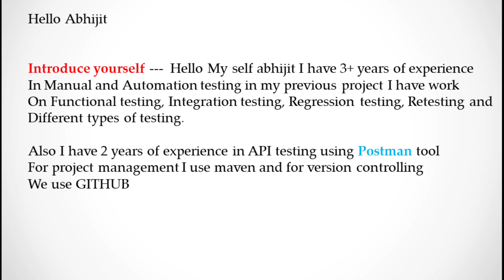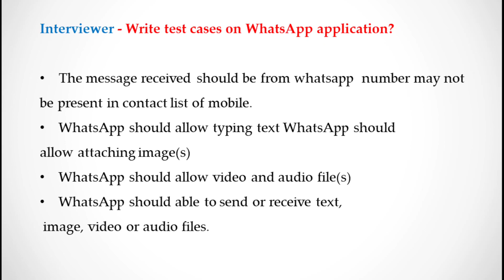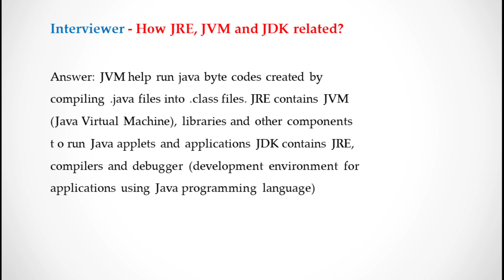Wipro Software Testing Interview || Wipro Real Time Questions and Answer